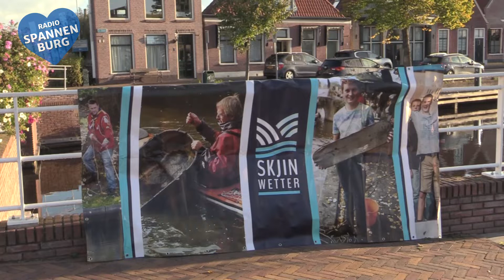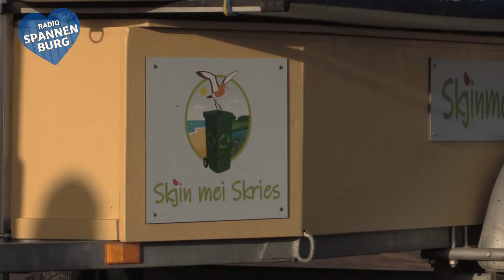Steeds meer mensen helpen mee met Skjin wetter in Joure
Zaterdagmorgen, 8 oktober werd in Joure de start van de opruimactie Skjin Wetter gehouden. Al voor het 6e jaar wordt deze actie door de Friese Milieu Federatie gehouden en elk jaar zijn er weer meer deelnemers.